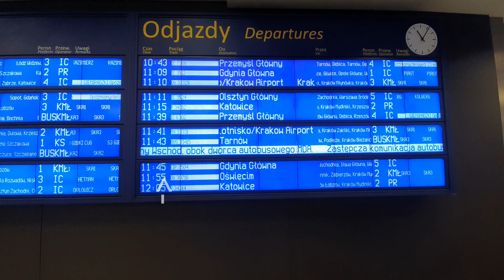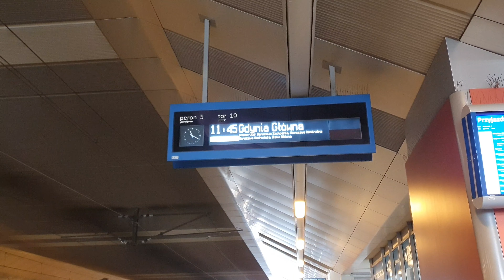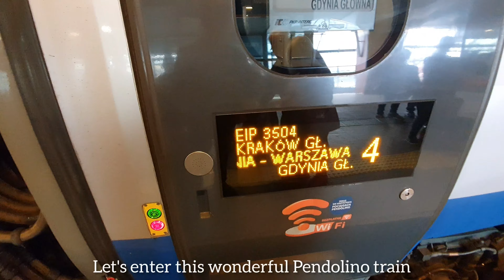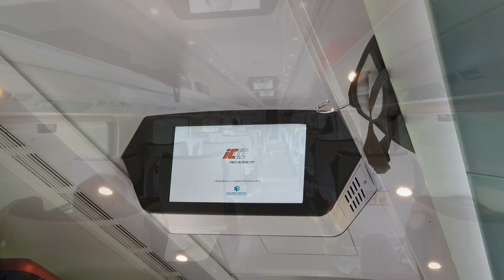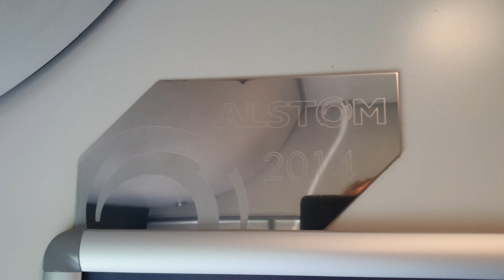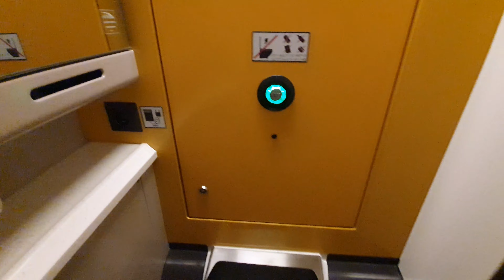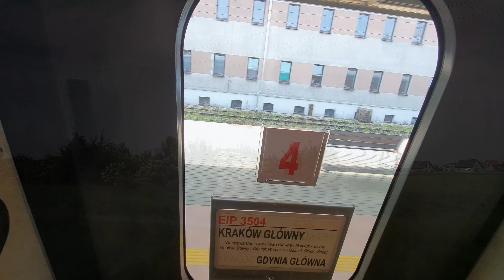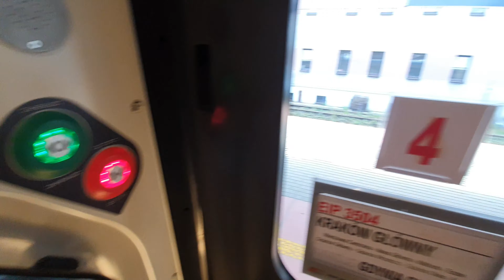THE FASTEST TRAIN IN POLAND | KRAKÓW TO IŁAWA BY PENDOLINO